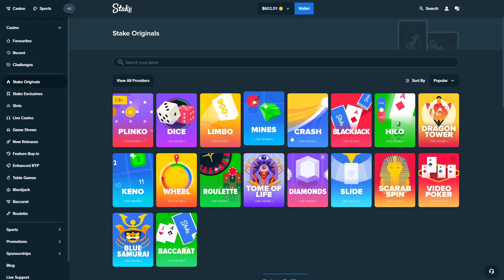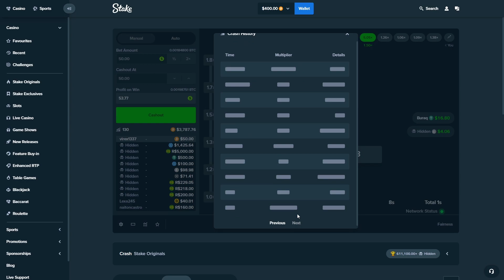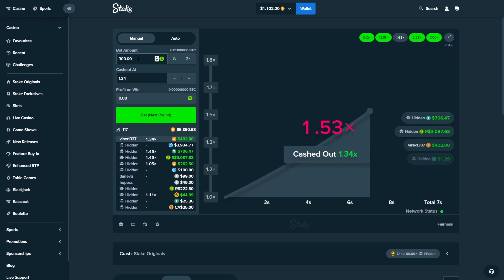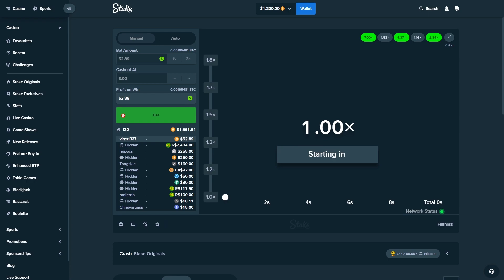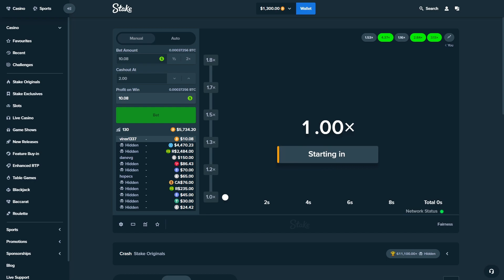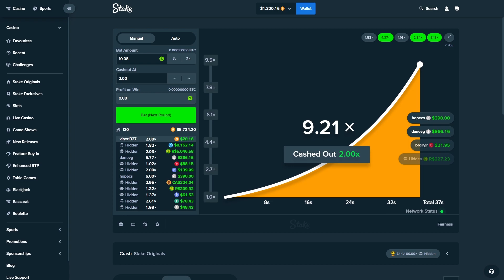I MADE SO MUCH PROFIT On CRASH! (Stake)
We played Crash on Stake today! It was a good session and we ended up in profit. Thank you for taking time to watch my videos and make sure to check out the other great videos we have on Originals. :)

⭐️ BONUS: register with code 'virex' to claim $7 for FREE and unlock Cashback. 🎁